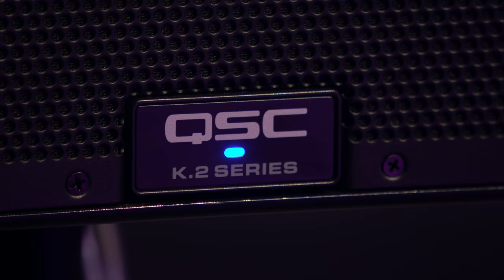ALOE BLACC - "My Way" (Live from Youtube Space LA, 2018)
Aloe Blacc - "My Way" Live from Youtube Space LA, 2018 in support of Not for Sale.

Skip to Music 00:19

Jam in the Van presents Kickback Sessions, a new live streamed benefit concert series from Youtube Space LA.

*** About Not For Sale***
Slavery is alive and thriving. Not For Sale is an international non-profit based in San Francisco that works to end exploitation and protect communities around the world from human trafficking and modern-day slavery.

*** About Kickback Sessions***
Kickback sessions is a new live streamed benefit concert series from Jam in the Van filmed at YouTube Space LA. The series brings together three different bands for an intimate concert in support of a charitable organization.

Z Shoes
Created with Not For Sale, Z Shoes is bold and ambitious. We aim to redesign the shoe industry.

REBBL
Crafter of super herb powered Coconut-Milk Elixirs is committed to supporting human dignity through impact sourcing and supply chain integrity, and 2.5% of their net sales go back to Not For Sale to help create a future without human trafficking.

Pop Chips
‘rock out with your pop out’

Square Organics loves to add protein to everything! We source sustainable & socially responsible ingredients for all our organic snacks.

ALEX AND ANI
With the creation of the Queen’s Crown charm, ALEX AND ANI donates 20% of the purchase price to Not For Sale to expand their mission of providing innovative and entrepreneurial solutions to end modern-day slavery worldwide.

Boll & Branch
In just four years, Boll & Branch has revolutionized the textile industry—and introduced organic cotton to hundreds of thousands of homes. Our products are thoughtfully designed, ethically made, and sustainably sourced, then sold direct-to-consumer. Everything we do is rooted in quality, transparency, and integrity, down to the last stitch.

KREWE is a New Orleans-based and culturally inspired independent eyewear brand that believes in doing something unexpected from a place that no-one would expect. Join the KREWE at...

*** Credits ***
Executive Producers:
Jake Cotler
David Waechter
Dave Bell

Directed by:
Jack Higgins

Technical Director:
David Elliot

Director Of Photography:
Will Laszlo

Stage Manager:
Eric Peterson

Gaffer:
Grant Babbit

A1:
Peter Olsted

A2:
Renee Barbieri

FOH Mixer:
Ethan Glaze

Video Control Operator:
Marcus Martinez

Camera Operator:
Troy Hauschild
Matthew (Wolf) Ramirez

Tape Operator:
Robert Green

Graphic Systems Operator:
Jenny Campbell

Comms Opp:
Ryan Curry

Mixing Engineer:
Sean P. Jones

Edited by:
Jack Higgins

Live Stream Mediator:
Amy Paul

Production Assistants:
Amy Paul
Cameron Burt
Olivia Nazare
Steven Johnson
Carolyn Fasone
Colin Holmes